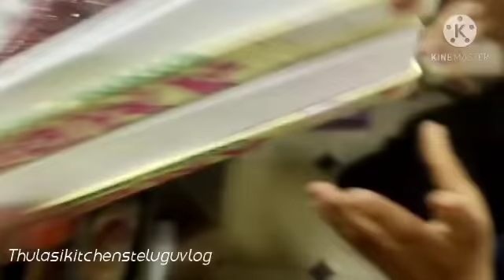Thulasikitchensteluguvlogs samreen తో పందెం గెలుస్తామా ఓడుతున్న🤔🤔🤔🤦🤦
# samreen వేసిన పందెం గెలుస్తుందా పడుతుందా మీరే చూడాలి మరి🤔